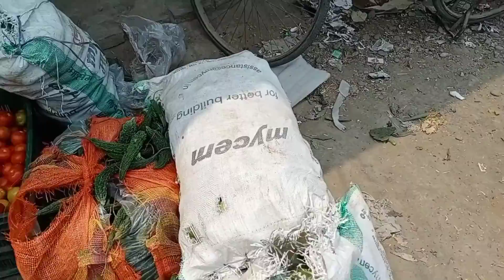धर्मपत्नी ने थमा दी बड़ी सी लिस्ट !! GS Mehra Vlogs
hello friends
l hope you enjoyed this vedio
hit like

lots of ♥️♥️♥️♥️♥️♥️♥️🙂